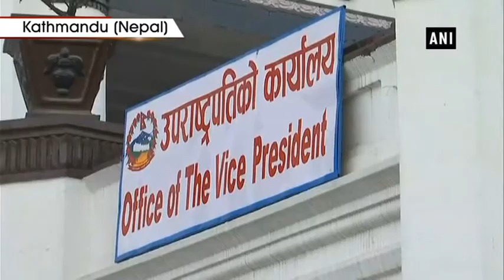Watch: PM Modi meets Nepal Vice President Nanda Bahadur Pun - Nepal News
Kathmandu (Nepal), May 12 (ANI): Prime Minister Narendra Modi met Nepal Vice President Nanda Nanda Bahadur Pun in Kathmandu, yesterday. Prime Minister is on a two-day visit to Nepal. PM Narendra Modi and Nepal PM Khadga Prasad Sharma Oli released joint statement in Kathmandu on Friday.